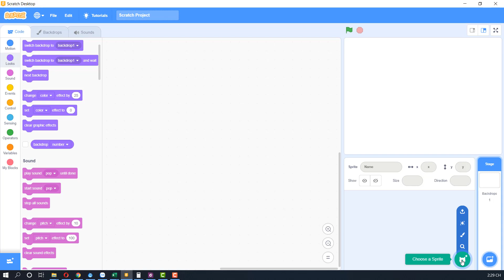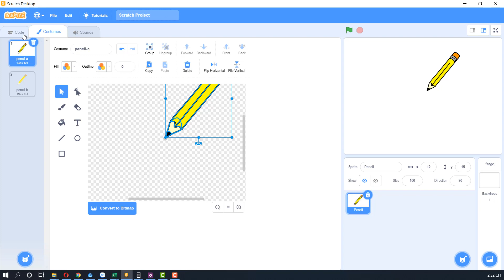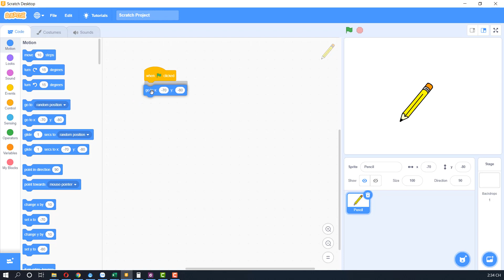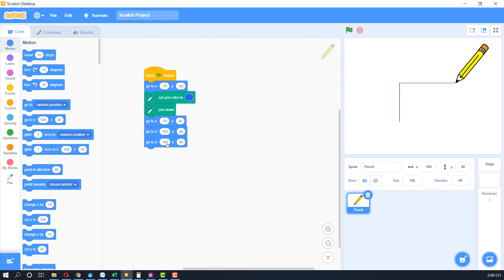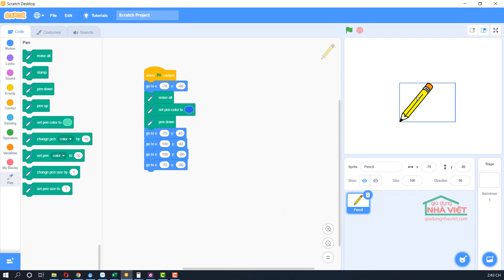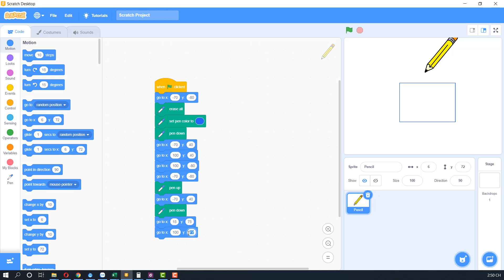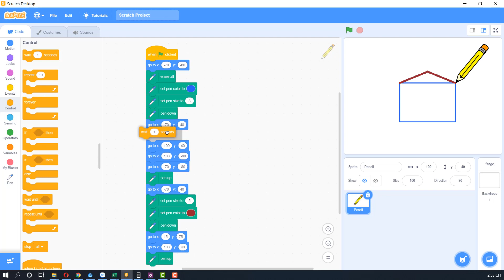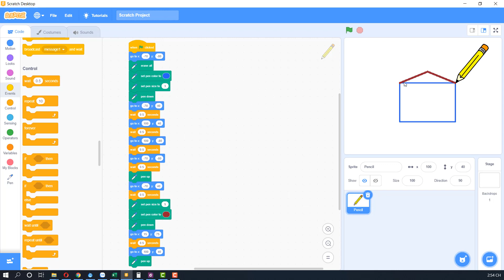Chương trình đầu tiên với Scratch - Vẽ ngôi nhà bằng bút chì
Trong video này sẽ hướng dẫn các bạn hoàn thành chương trình đầu tiên với Scratch. Đó là lập chương trình tự động vẽ ngôi nhà bằng bút chì.
Nội dung kiến thức gồm:
- Thay đổi nhân vật bút chì.
- Lập trình điều khiển đối tượng bút vẽ
- Câu lệnh go to
- Câu lệnh đợi wait